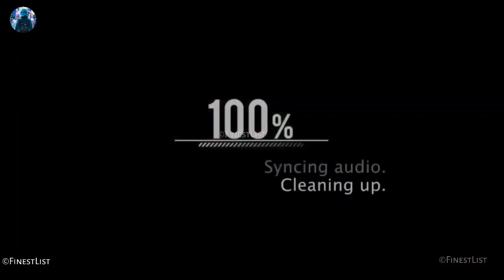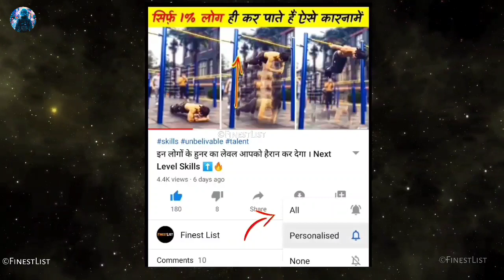करोड़ों मे एक बार घटती है ये घटनाएं पहले कभी नहीं देखा होगा | one in a million coincidence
top 10 coincidence caught on camera

coincidance
coincidence in hindi
rare coincidence in hindi
coincidence Finest List
coincidence video in hindi
real coincidence in hindi